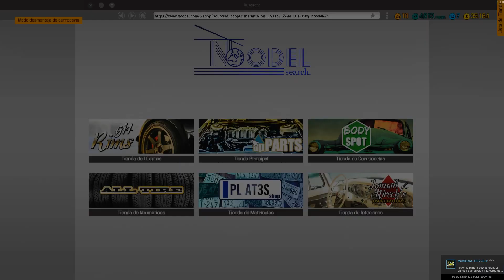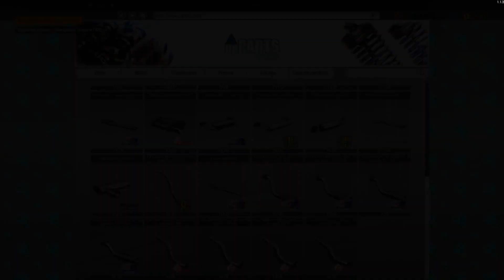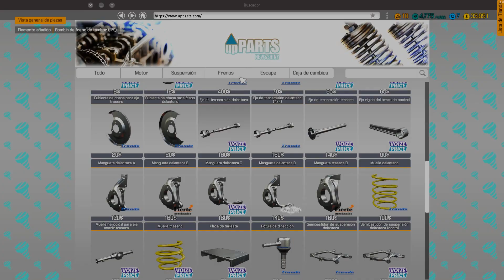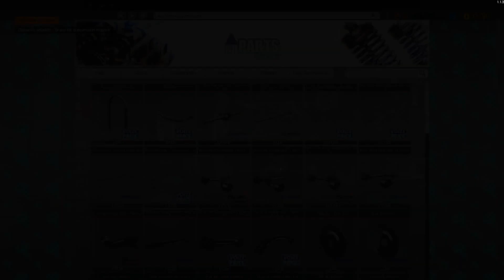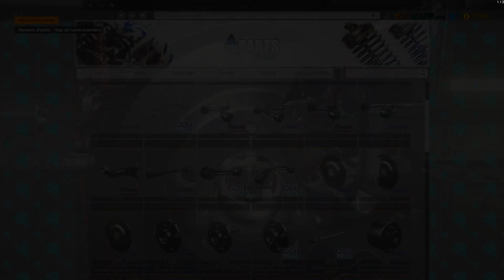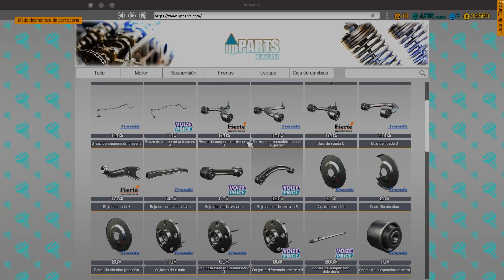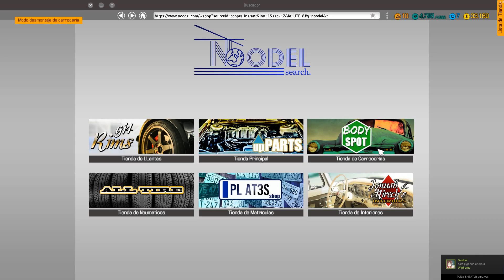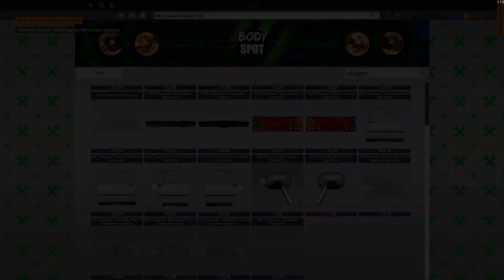ESTE COCHE ES LA RUINA!! + VIPER - CAR MECHANIC 2018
Aporrea like como si no hubiera un mañana